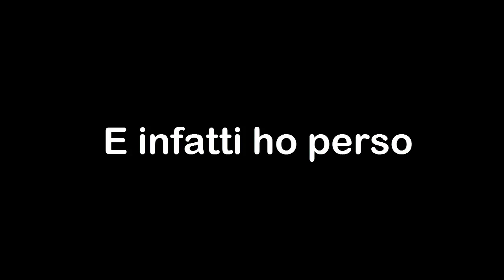La crusca che si infrange - Pokémon Black Leaf #2